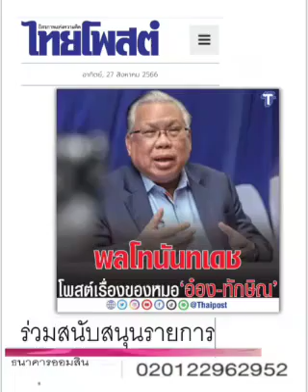เรื่องของหมอ (อ๋อง - ทักษิณ ) : ๒๗ ส.ค.๖๖, ไทยโพสต์ : พ.วัฒนา(เสียง)